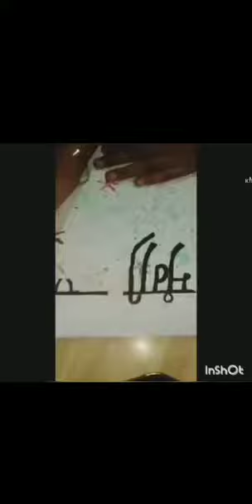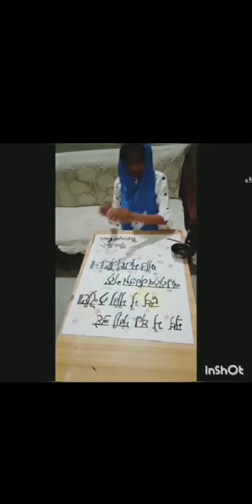gtb2021Slogan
Video from Sarita Khurana